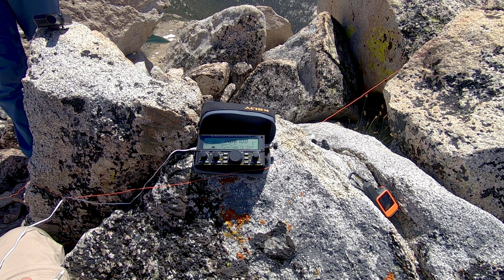Remote Backcountry Ham Radio SOTA Activation - Pilot Knob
This was the toughest SOTA for me to date.  For whatever reason I was impacted by elevation this time and it took me a little to acclimate since base camp was at 11, 352' ASL.  I was the oldest and biggest guy on this trip and carried the heaviest pack at 39.5 pounds total.  I didn't have the luxury to cross load my gear with somebody else but that didn't stop me from keeping up with the pack.  Would I do it again? ABSOLUTELY! I think as you progress in your hiking you need to find ways to stretch your individual capacity, ideally with others.  Go hike and try new things!

GEAR I USE:

Must Have Items:

NEW FISHING POLE MAST (MUST HAVE)

5.4m Telescoping Fishing Pole (Older but shorter version used) . This one fits nicely into most backpacks as it's shorter when collapsed.

Guy Line / Cordage

Yaesu FT2DR Gear:

Yaesu FT2DR Ham Radio

Comet SMA24 VHF/UHF Antenna

FT2DR Spare Battery

Yaesu MH-85A Camera Speaker Microphone

RT Systems Programming Software

Laptop Mini-Microphone

Backpack & Hydration System:
My Osprey Backpack
Platapus 3 liter bladder

Katadyn Hiker Microfilter

Footwear:
Solomon Trail Runner Hiking Shoes

Darn Tough Socks

Camera Gear:

GoPro 7 Black Kit Choice

Wasabit GoPro Battery Pack
Solar Charger Battery Bank
Zoom H1 Audio Recorder

​Dead Cat Zoom for Zoom H1
Nikon D750 Camera
Nikon 16-35mm lens
Nikon 24-70mm lens

Joby GorillaPod

Drone:

DJI Mavic Pro - Fly More Kit

Cooking & Food:

MSR Ultra Light Stove
Fuel Canister for Stove
Titanium 450ml Cup
Titanium long handle spoon
Flint Fire Starter Tool
Mountain House Freeze Dried Meals
Cliff Protein Bars

Clothing:

My boonie hat
My tan US Flag ball cap
Neck Gaiter
Carhart Beanie
Wool Gloves
North Face Gortex Jacket
North Face Shell
North Face Down Jacket

Other Items:

Leki Trekking Poles
Therm-a-rest Sleeping Pad(small)
Gear Snake Wire Ties
Eno Double Nest Hammock
Bug Repellent (Skin So Soft)